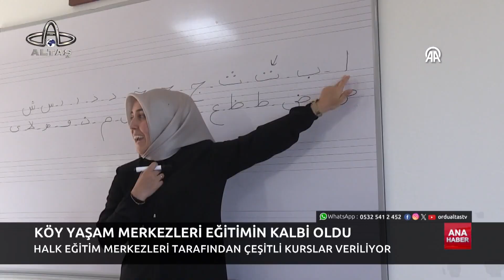Ordu Altaş TV Ana Haber | 8 Temmuz 2024